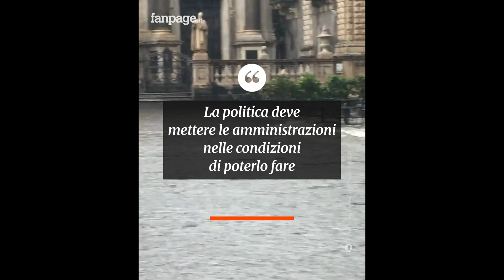"In 3 giorni la pioggia di 6 mesi": le immagini di Catania in ginocchio dopo il nubifragio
In 3 giorni si è registrata la stessa quantità di pioggia che di solito cade in sei mesi. Sono le immagini di un disastro annunciato quelle che da ieri stanno girando sui social. L’allerta rossa, ora declassata ad arancione, era stata diramata dalla protezione civile in diverse zone della Sicilia, ma nessuna previsione avrebbe mai potuto preparare alla devastazione che poi ne è seguita. La centralissima via Etnea di Catania si è trasformata in un fiume in piena, così come tante aree della provincia. A Gravina un uomo di 53 anni, purtroppo, ha perso la vita dopo essere stato trascinato sotto la sua auto. Sorte simile è toccata a Sebastiano Gambera, 67 anni, che invece è stato sorpreso dal fango a Scordia. Il suo corpo è stato recuperato, ma si cerca ancora quello della moglie 65enne, Angela. Come si può nel 2021 continuare a morire per la furia degli elementi? Cosa dobbiamo aspettarci, e che si può fare per evitare che “scene apocalittiche” come queste si ripetano? Sono solo alcune delle domande che oggi, mentre si contano i danni dell’ultimo terribile nubifragio, non possiamo fare a meno di chiederci. Secondo gli esperti i dati parlano chiaro: le temperature in aumento dei prossimi anni porteranno, come conseguenza, a lunghi periodi di siccità, seguiti da piogge torrenziali potenzialmente distruttive soprattutto in un Paese come il nostro che dal punto di vista idrogeologico è tra i più esposti in assoluto. Quello che è successo in Sicilia, e che in realtà accade ovunque, da Nord a Sud è il prodotto dei cambiamenti climatici ma anche dello stato di abbandono in cui versano tante infrastrutture, che, spesso per carenza di fondi, non sono al passo con i tempi che cambiano. Prevenzione e consapevolezza, sono le chiavi per non farsi trovare impreparati.